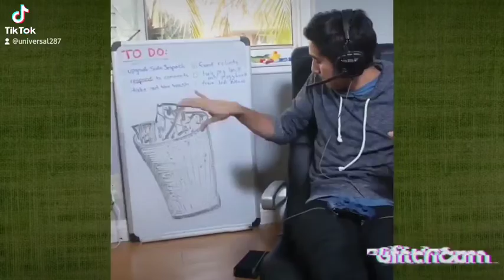28 November 2021